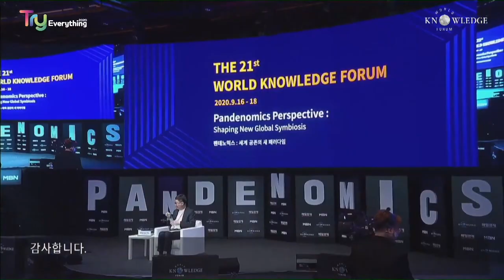[Special Session] A Fireside Chat with John Hennessy│John L. Hennessy│WKF2020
John Hennessy, Chairman of Alphabet (Google's parent company), former President of Stanford University (2000~2016), and "Godfather of Silicon Valley," joins us for a fireside chat to share his wisdom and insightful lessons learned from his successful career as a tech entrepreneur, academic, and administrator. Uniquely, he will touch upon diverse issues on both business and education based on his current work at Alphabet and Stanford University. The following topics would also be covered in the conversation.
- The current wave of the Fourth Industrial Revolution. What are the important trends and technological changes shaping the world today? Would the future look different after the COVID-19 pandemic? What should we do to prepare for the future?
- Secrets of the Silicon Valley innovation. How has Silicon Valley become a home to many of the world’s largest high-tech companies like Google, Apple, Facebook, and to thousands of startups? What is behind this outstanding level of innovation and growth?
- Core leadership elements that helped and shaped Hennessy’s career in practice and philosophy. (Will refer to his book “Leading Matters: Lessons from My Journey”)
- Advice to startups in building a successful company.